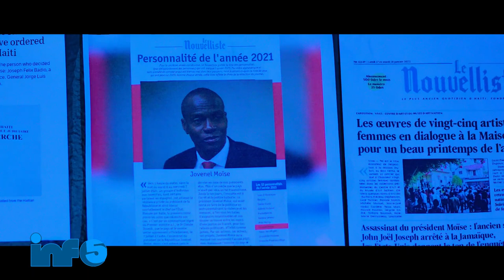Guy Philippe Sove nan Prizon an?Kanada Dil Pap Bay vag..Ariel Konplis